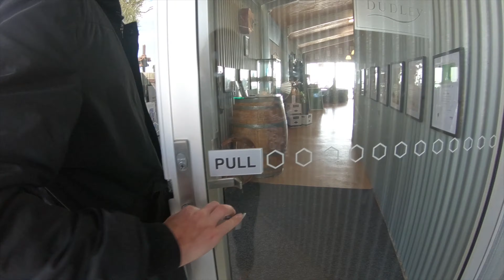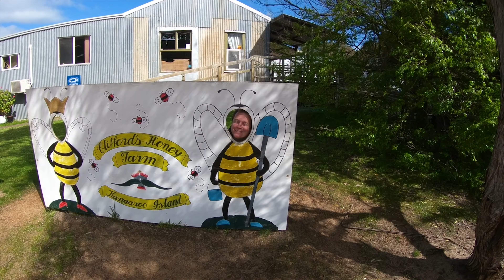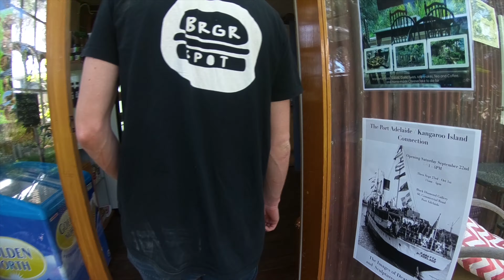Kangaroo Island Part 1. Ep 2 Troopy Travellers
Ever wondered if it was worth the money to ferry your car over to Kangaroo Island off South Australia? Well I say a big fat YES!

We shipped the Troopy over for a few weeks and what we found was absolutely stunning. Join us in Part 1 of a 2 part episode where we dive into the range of tastes you can find across Kangaroo Island and explore some of its more secluded areas.

1. Ben Sound- Tomrrow

2. Acoustic guitar arrangement for song by TRow

3. Lightness by Nomyn

4. Surfing Llama by Bird Creek

5. Acoustic/Folk Instrumental by Hyde - Free Instrumentals